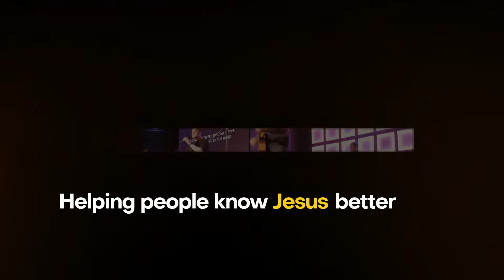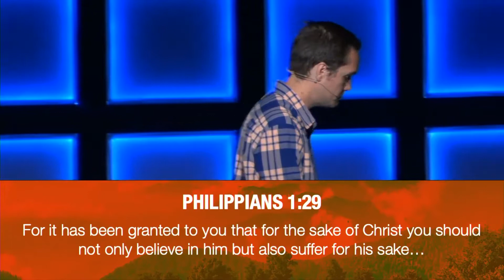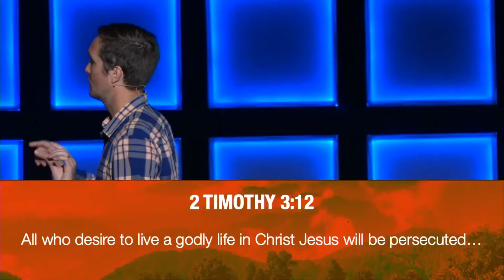No Matter What - Part 5 | Pastor Ryan Goeden | New Life Church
Looking at Philippians 1:27-30. Pastor Ryan Goeden talks about how our suffering reminds us of our salvation.

To support this ministry and help us continue to help people know Jesus better

Helping People Know Jesus Better - This is the vision of New Life Church, led by Pastor Ryan Goeden and based in Springfield, MO